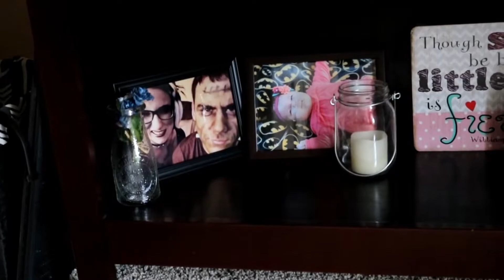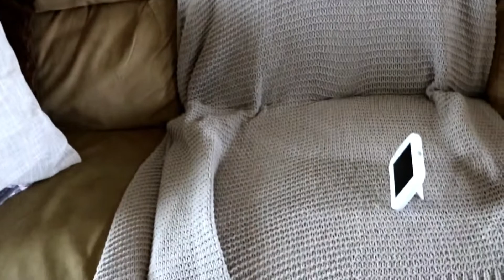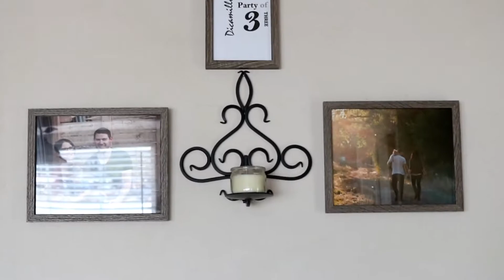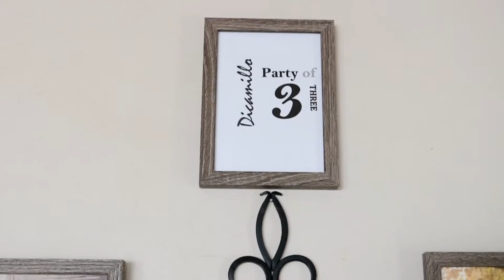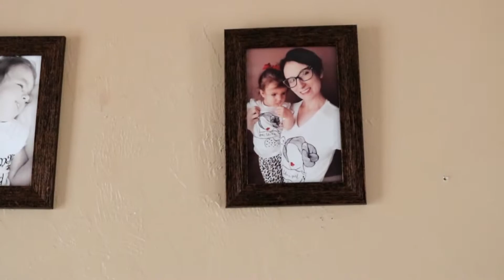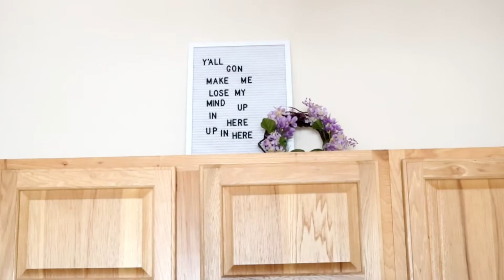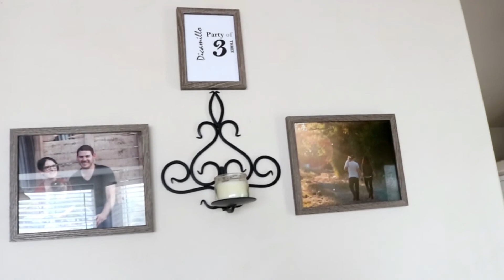SUMMER DECOR TOUR 2018~FARMHOUSE INSPIRED☀️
Our summer decor tour, and farmhouse inspired decor that is budget friendly!